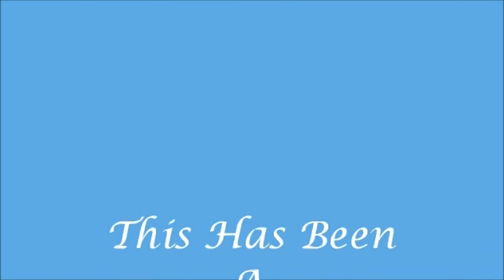Dovydas opening for Holly Williams, part 1